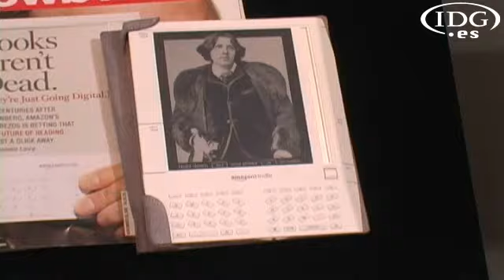NEC muestra sus avances en papel electrónico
NEC mostró en Japón sus últimos prototipos de lector de papel electrónico. Sus pantallas tienen el tamaño de una hoja de A3 ó A4, y se basan en un sistema de electroforesis de micro cápsulas desarrollado por la compañía estadounidense e-Ink. El lector incluye una matriz activa TFT creada por NEC que permite una escala de 16 grises en lugar de monocromo.